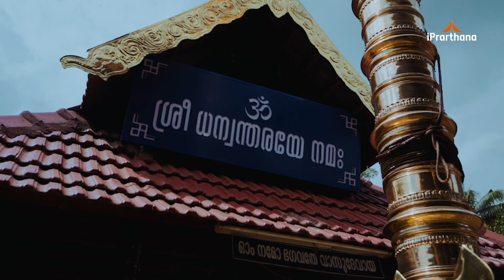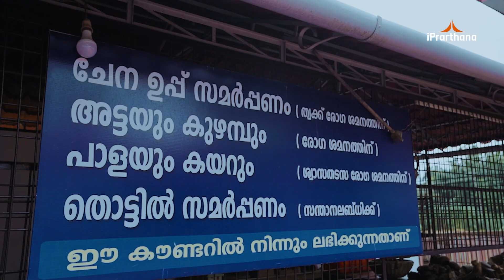iPrarthana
"മത്സ്യം തൊട്ട് കൂട്ടാം"

തോട്ടുവാ ധന്വന്തരി ക്ഷേത്രത്തിൽ Dec 17 മുതൽ *ദശാവതാരം ചന്ദനം ചാർത്തൽ.* വൈകീട്ട് 5 മുതൽ 8 വരെ ദർശന സമയം.

കുഷ്ഠ രോഗ നിവാരണം നടത്തിയ ഐതിഹ്യ പെരുമ ഉള്ള ക്ഷേത്രമാണ്. കിഴക്കോട്ട് ഒഴുകുന്ന തോട്ടിൽ കുളിച്ച് തൊഴണം എന്നാണ് സങ്കല്പം.